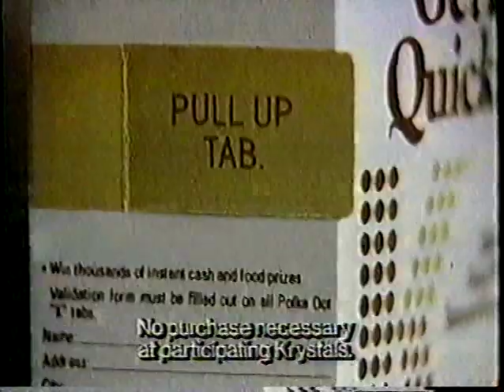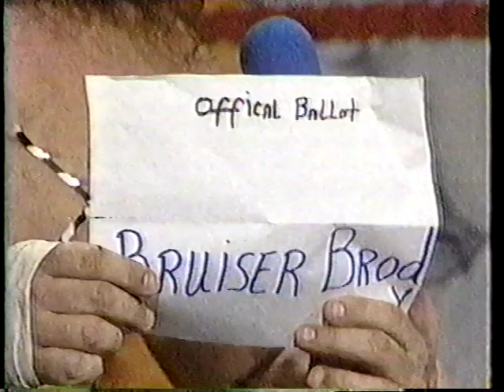GCW August 29, 1981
George Wells & Mr. Wrestling II vs. Tony Russo & David Sierra
 Masked Superstar vs. Bruce Gallagher
 Tommy Rich vs. Rick Ferrara
 Kevin Von Erich vs. Jim Nelson
 Terry Gordy & Jimmy Snuka vs. Denny Brown & Keith Larsen
 Steve O vs. Jose Medina
 Chris Cannon (King Kong Bundy) & Bruno Sammartino Jr. vs. David Sierra & Jeff Sword
 Bruiser Brody vs. Mitch Barlow
 George Wells & Steve O vs. Jim Nelson & Bob Brown
 Terry Gordy & Jimmy Snuka vs. Don Gilbert & Rick Benefield
 Kevin Von Erich & Mr. Wrestling II vs. Ed Timbs & Professor Sonoda
 Iron Mike Sharpe vs. Jerry Mahoney
Also on Program: Michael Hayes and Andre the Giant